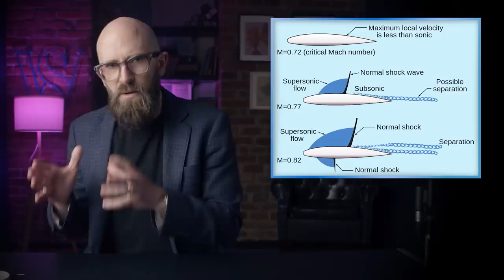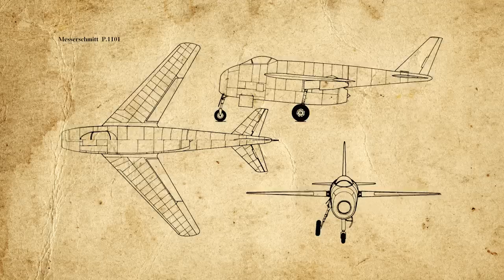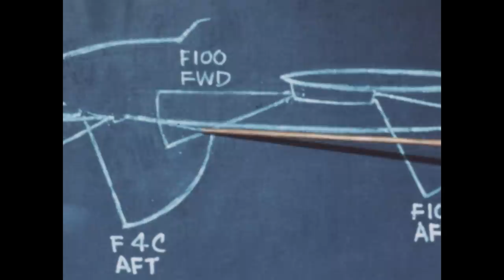Why Do Jets Have Swept Back Wings?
Uncover the captivating secrets behind the design of fighter jets! From stability to supersonic flight, learn why jets have those iconic swept-back wings in this mind-blowing aviation adventure. Prepare for takeoff!